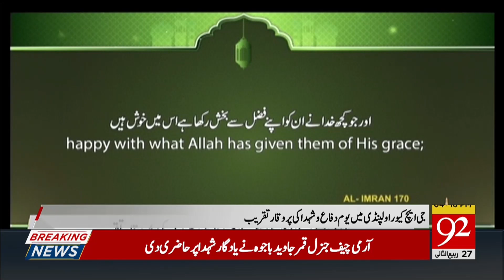COAS Qamar Javed Bajwa dabang Entry | Youm e Difa Shuhada Ceremony at GHQ | 23 November 2022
COAS Qamar Javed Bajwa dabang Entry | Youm e Difa Shuhada Ceremony at GHQ | 23 November 2022 | 92NewsHD